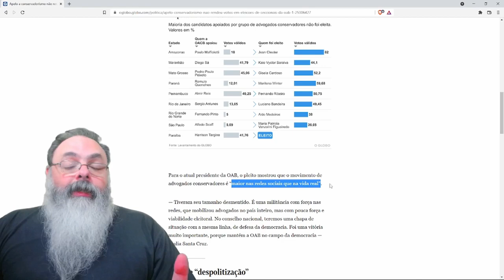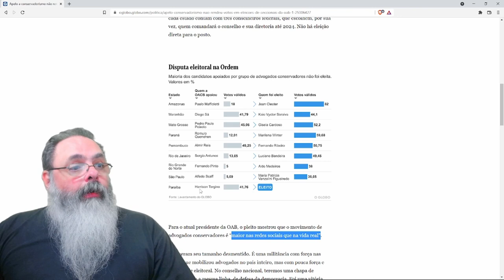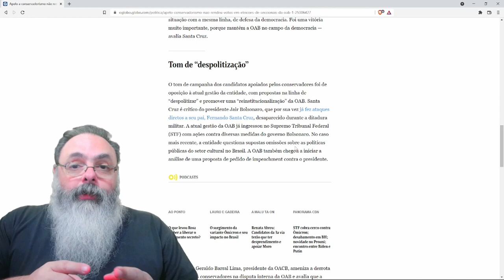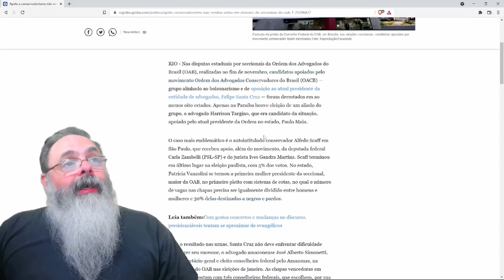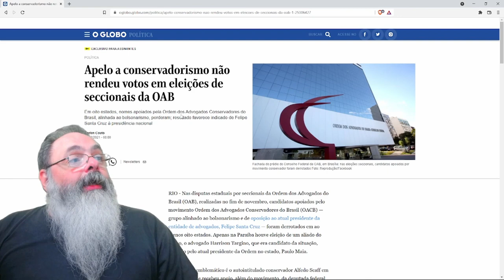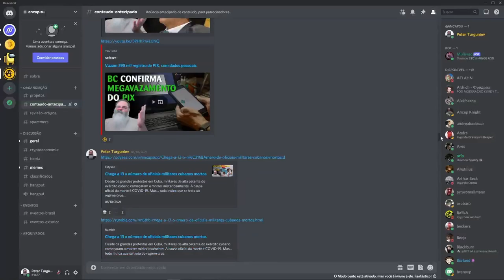Esquerda cada vez mais pressionada dentro da OAB, agora fala de "despolitização" da entidade